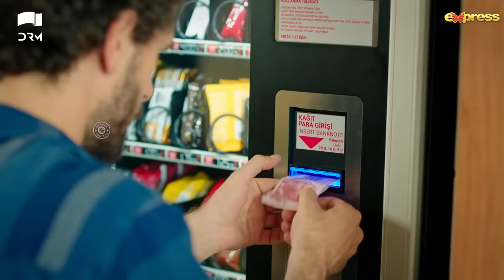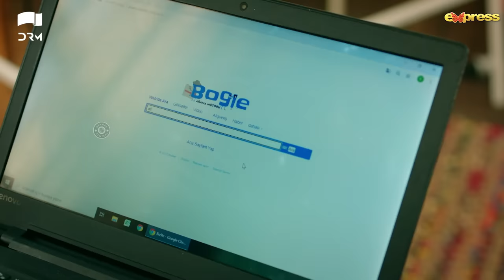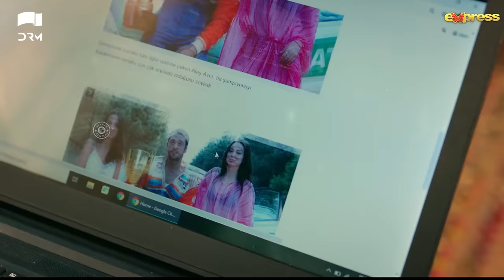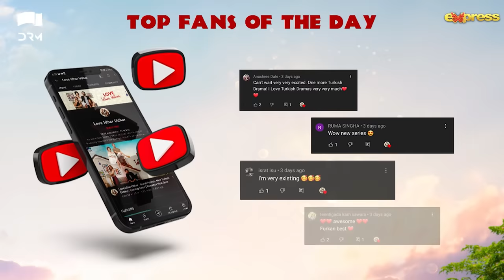Love Idhar Udhar | Episode 01 | Turkish Drama | Furkan Andıç | Romance Next Door | Urdu Dubbed |RS1Y